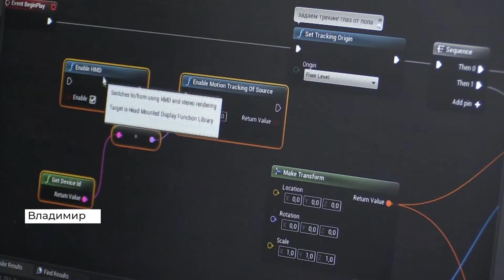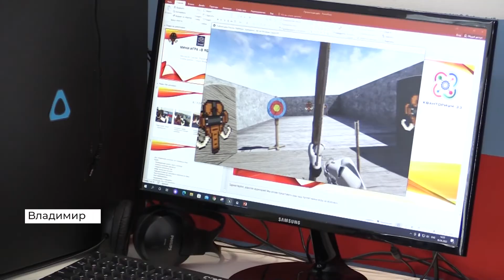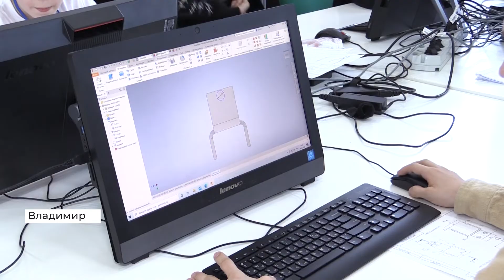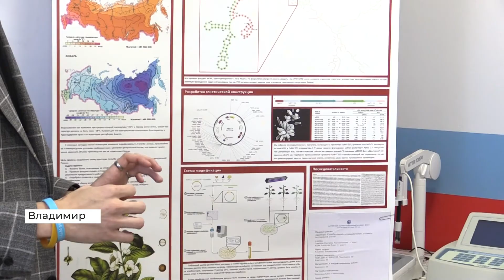Александр Авдеев оценил разработки детского технопарка «Кванториум» во Владимире (2022 04 07)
От аэротехнологий до медиажурналистики. Во Владимирской области построят еще один «Кванториум». На этот раз в Коврове. Опыт обучения детей в технопарке будут перенимать у коллег из областной столицы. Владимирскому технопарку исполнилось пять лет. С юбилеем его сотрудников поздравил глава региона Александр Авдеев. Сегодня в «Кванториуме» работают сразу шесть образовательных площадок. По современным образовательным стандартам ежегодно занимаются около полутора тысяч школьников. Новые возможности открываются перед будущими биотехнологами или IT-инженерами.